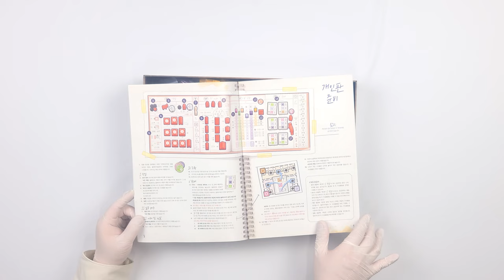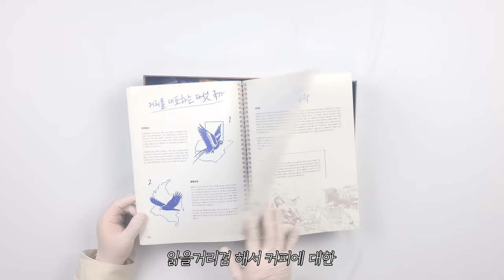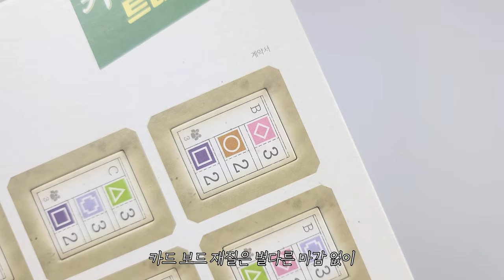☕ [보드게임 언박싱] 농부 후안은 바리스타 입니다.│커피 트레이더스 ☕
게임 정보
디자이너 : Rolf Sagel, André Spil
출시일 : 2022.02 (한글판 기준)
한글판 퍼블리셔 : MTS게임즈

인원 : 2~5명
플레이 타임 : 120분~150분
룰 숙지 난이도 : ★★★★☆
박스 사이즈 : 39.5x28x7(cm)
무게 : 3.69kg